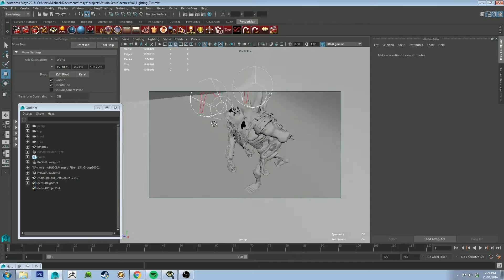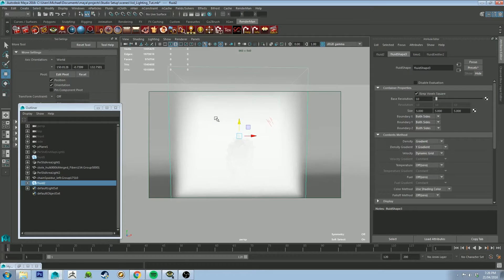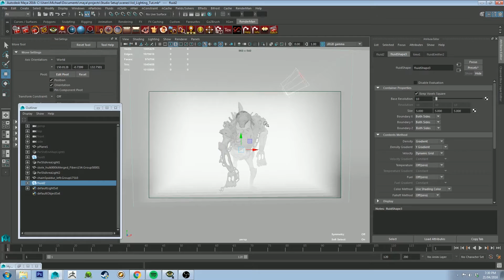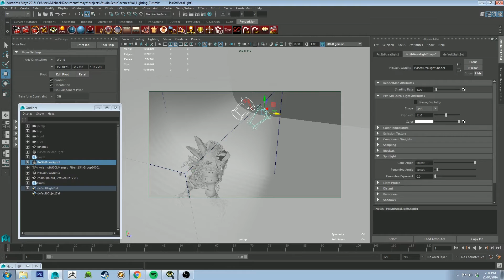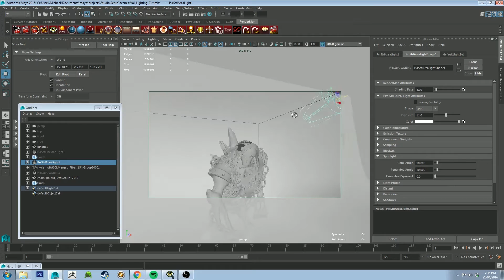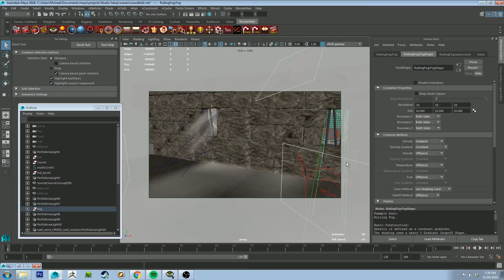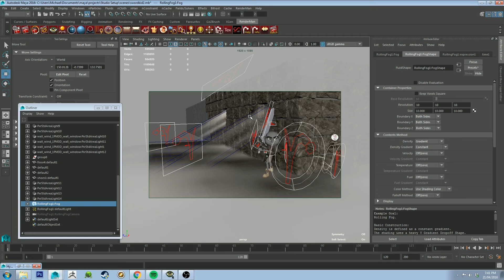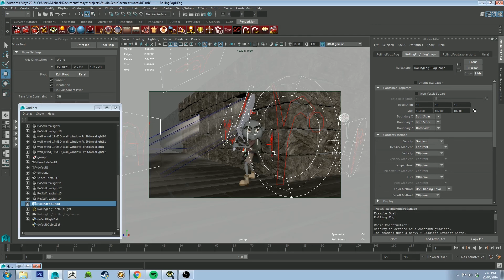Renderman 20 Atmospheric Lighting Tutorial for Maya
Here's a quick tutorial on Volumetric lighting for Renderman 20 in Maya. I've learned a couple of tricks to fake some things and get a good looking result fairly quickly so I thought I'd share them so hopefully someone else out there can add them to their toolbag!